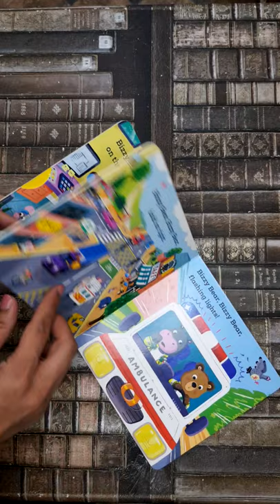Bizzy Bear Ambulance Rescue